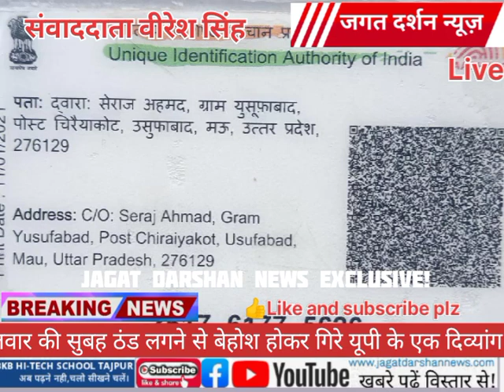बहन के इलाज के खर्च में सहयोग मांगते युवक को लगी ठंढ! पहुंचाया गया अस्पताल!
माझी न्यूज़
saran सारण न्यूज़
@bihar news
aaj ka taja news
halchal news
rajnitik news
dushit jal pine se kya hota hai
dushit jal supply karne walo par karrawai kyo nahi
nitish kumar
tejashwi yadav
mangal pandey